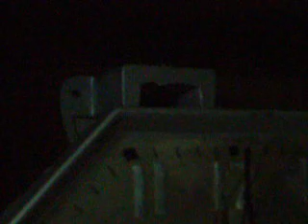odo 36_8.AVI